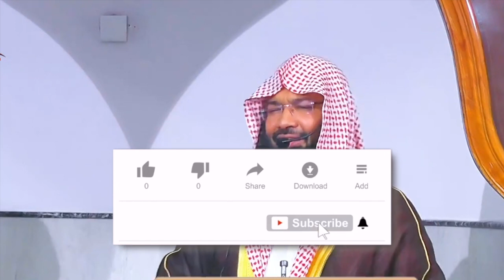Mazak ki suratein quran ki roshni me | Dr Abdul Muqeet Madani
This video clips is extracted from MAZAQ Udana ISLAMI Nuqte Nazar Mein Khateeb_Dr. Abdul Muqeet Madani